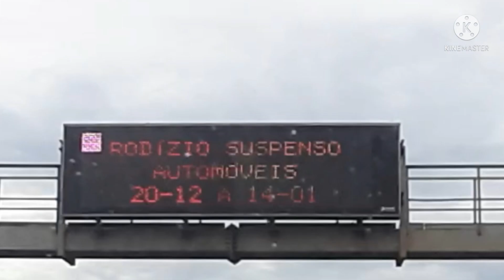Descarregamos e já carregamos, no mesmo local